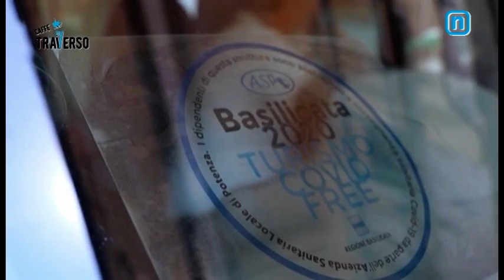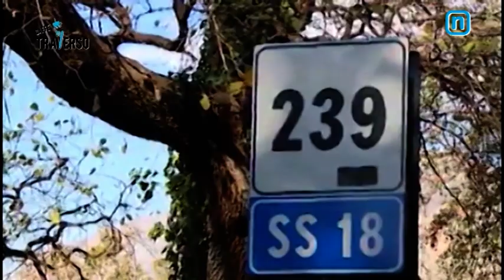CAFFE' DI TRAVERSO "Turismo, gli operatori: vaccinateci" 19 maggio 2021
Il comparto turistico lucano prova a rialzare la testa. Il presidente del  Consorzio Maratea, Biagio Salerno, chiede di accelerare con i vaccini, anche attraverso campagne dedicate agli operatori. Poi incalza il governo nazionale: abbiamo vissuto nell’incertezza, che alla fine ha immobilizzato il settore. Non tutti hanno resistito, sia chiaro, e le perdite sono drammatiche. Chiediamo alla giunta lucana, un ulteriore sforzo affinché il capitolo infrastrutture resti in agenda. Tra le priorità c’è la messa in sicurezza della statale 18 e il monitoraggio degli incendi...